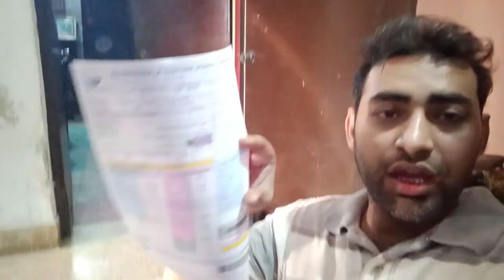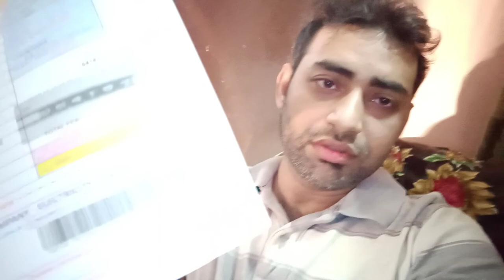Amai ke medicine lana gaya raat ko late night Fatima ko chips bna k de bijli ka bill bout zida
Amai ke medicine lana gaya😍
raat ko late night Fatima ko chips bna k de😆
bijli ka bill bout zida 😮